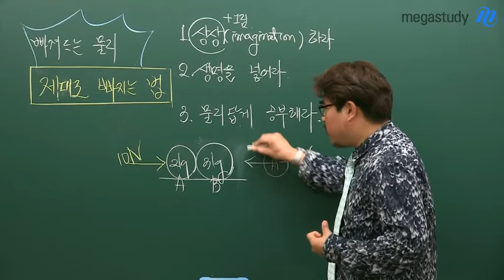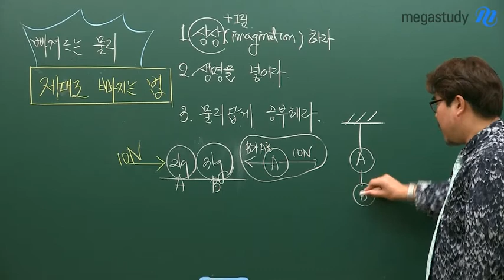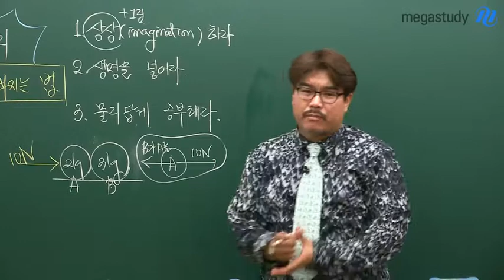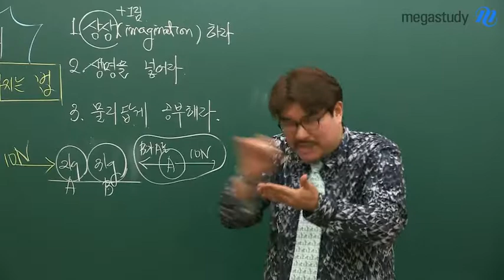[메가스터디] 2014 신학기 전국 설명회 심규원 "신학기 대비 과탐 학습법"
2014년도 신학기 완벽대비를 위한 심규원 선생님의 과학탐구 학습법을 확인하세요. - 합격불변의 법칙 메가스터디